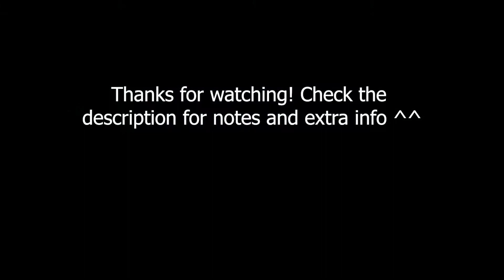SoulWorker Erwin Part 7: Junk Pool [English]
Part 7! I like how I added the text at the end this time, but this video is pretty unremarkable this time around. Woop~

All content has been recorded in advance and I've already cleared the entirety of Erwin's path. I will be releasing two videos a week. Depending on the success of this series, I may do other characters as well!

I play on the official GameForge release of Soulworker on the NA Tenebris server.

Any feedback or advice on improving my videos is greatly appreciated. :)

NOTES:
Henryk = Henry
Why the extra k? Who knows. Maybe Henry is too complicated for our English speaking minds :P